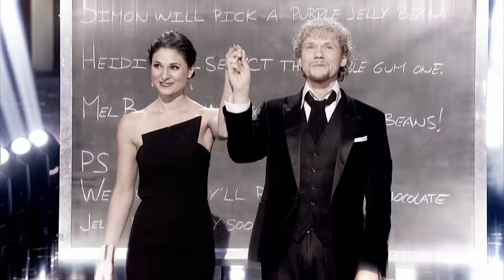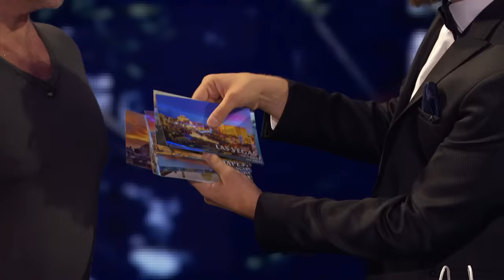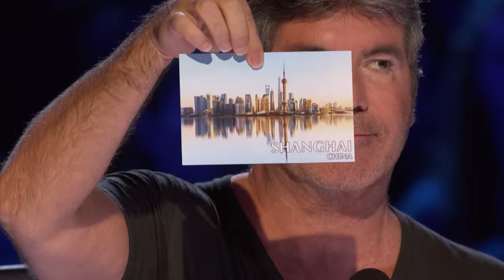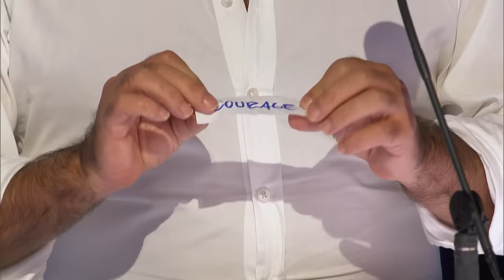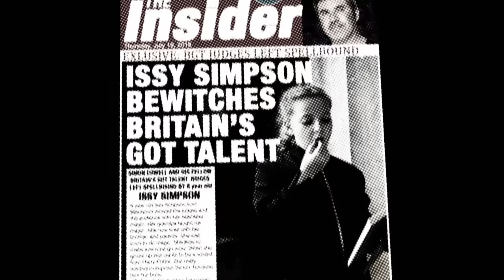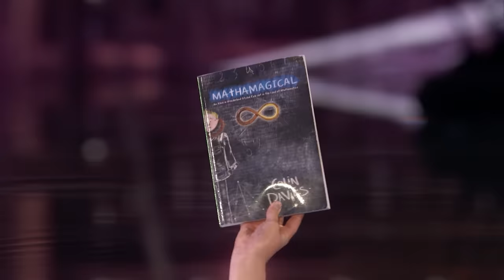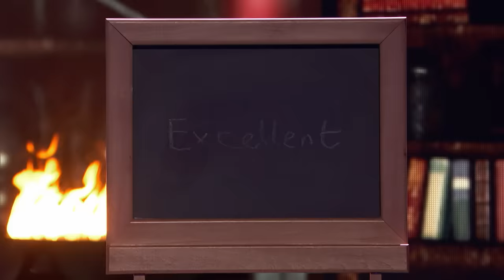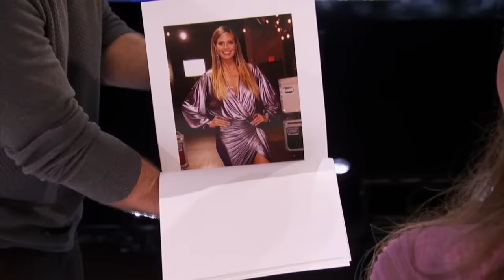Best Of The Champions Magicians - America's Got Talent: The Champions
The best of the best America's Got Talent: The Champions magicians are about to leave you in disbelief.

The "Got Talent" format has had more than 900 million global viewers since it began airing in 2006 and has aired in 194 markets worldwide. "Got Talent" holds the Guinness World Records title as the Most Successful Reality Television Format in history, with 70 local versions produced across Europe, Asia Pacific, the Middle East, Africa and the Americas. The series, from NBC, Fremantle and Syco Entertainment, will feature the star-studded judges panel from "America's Got Talent" - Executive Producer Simon Cowell, Mel B, Heidi Klum and Howie Mandel - as well as Host Terry Crews, co-star of NBC’s "Brooklyn Nine-Nine."